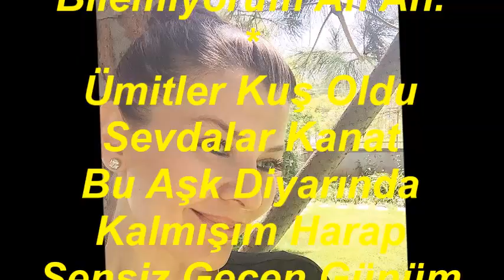Dilek ÖZKAN EMİROĞLU-Unutmak İstesem O Hâtırayı (ACEM KÜRDİ)R.G.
SOLİST:
*DİLEK ÖZKAN EMİROĞLU*
VİDEOYU YAPAN
*RECEP GAYRETLİ*
GÜFTE: ARİF SAMİ TOKER
BESTE: ARİF SAMİ TOKER
USUL: DÜYEK
MAKAM: ACEM KÜRDİ
Unutmak İstesem O Hâtırayı
Kalbimde Gizlenen Eski Sevdayı
İstemem Sevgilim Sensiz Dünyayı
Seni Şu Kalbimden Silemiyorum
Ne Yapsam Sevgilim Bilemiyorum Ah Ah.
Ümitler Kuş Oldu Sevdalar Kanat
Bu Aşk Diyarında Kalmışım Harap
Sensiz Geçen Günüm Bil Ki Istırap